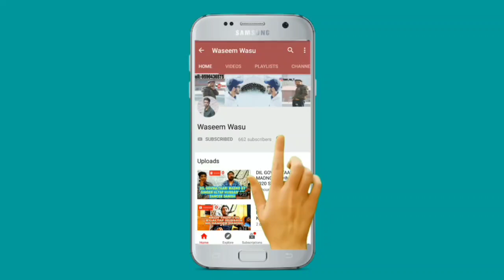LALA ZULA ZALIYO|KASMIRI WEDDING SONG 2020|BY|SINGER BABU DAR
IF  YOU WANT YOUR VIDEOS ON MY CHANNEL
"Waseemwasu_111"...!